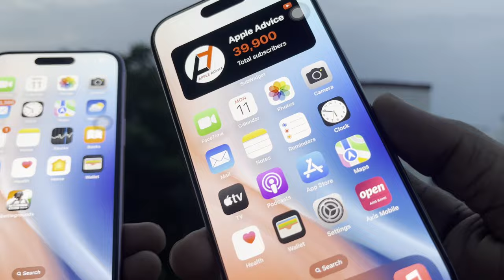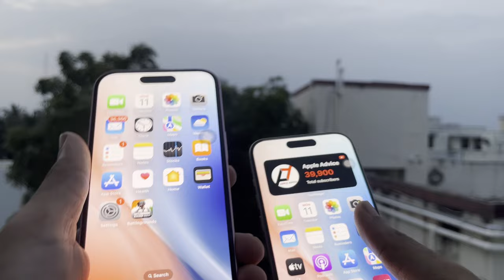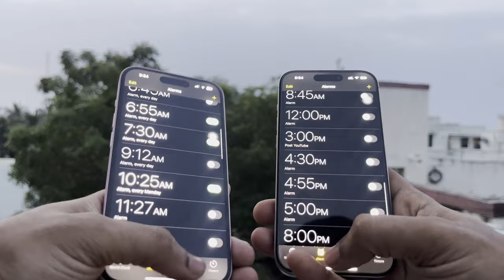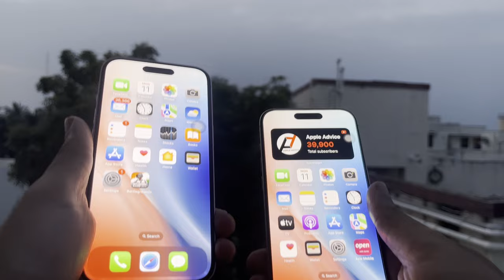iPhone 15 vs iPhone 15 Pro in Tamil || எந்த iPhone வாங்கலாம்?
In this video I have talked about iphone 15 vs iphone 15 pro.
Should you spend the extra money and get the iPhone 15 pro?

PS: iPhone 15 A16 Bionic chip is a 4nm chipset. I mentioned it wrongly in the video as 5nm.

Video about:iPhone 15 vs iPhone 15 pro in Tamil